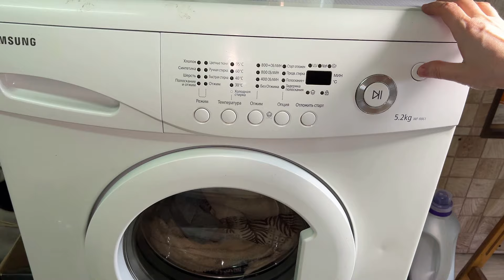Если Воняют вещи после стирки, этот способ выручает, запах плесени и затхлости уходит...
Если Вам знакома ситуация, когда после стирки воняют вещи ли бельё пахнет затхлостью, попробуйте этот способ.
Бельё пахнет СВЕЖЕСТЬЮ даже БЕЗ кондиционера, запах плесени и затхлости ушёл/ Сама пользуюсь  друзей научила.
 Сделайте кондиционер для белья своими руками или точнее сказать сыпучую смесь и добавляйте её во время стирки. Ингредиенты в составе смеси помогут сохранить цвет вещей, избавиться от неприятного запаха, вещи лучше выстираются и будут хорошо пахнуть после стирки.